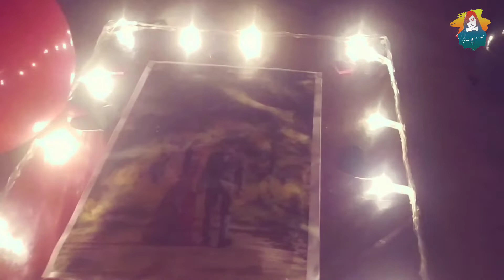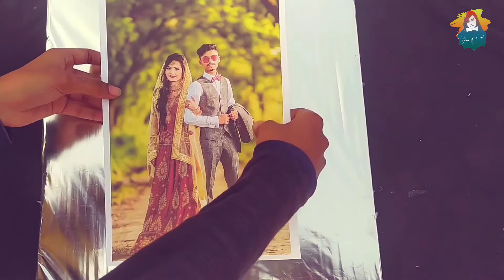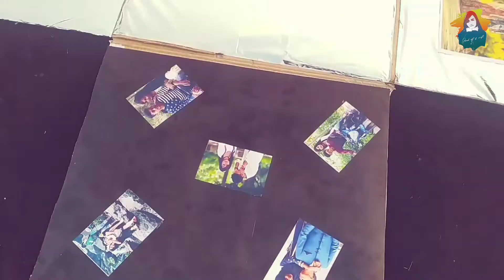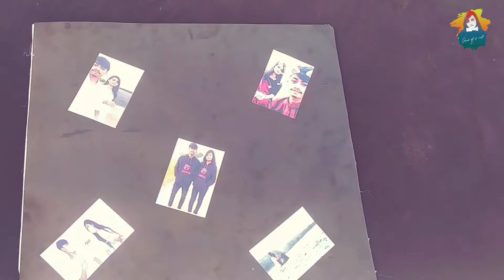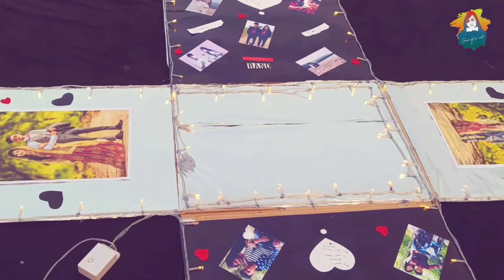Lighting Big Box | Best surprise for love one | super Large box wth balloons & lighting &photo box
Hay I Am Jonak, From this channel you can watch and learn how to make new gifts for your loved ones...
Lighting Big Box. Khub Easy Banano. Just Video dekhen & Try Koren.

1.Box
2.Whait Paper
3.Black Model Paper
4.Red Gliter Fomsit Paper
5.Light
6.Photo
7.Blue Fita
8.Electric Gham
9.Febicol